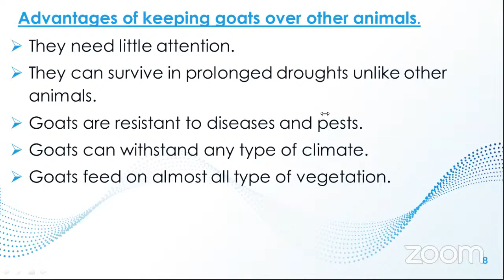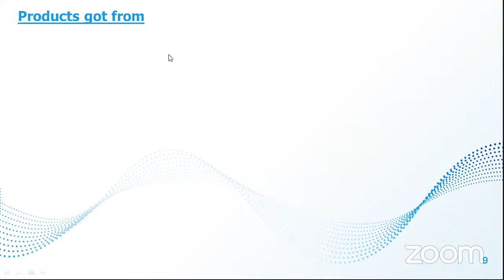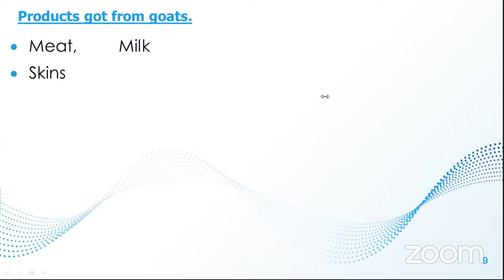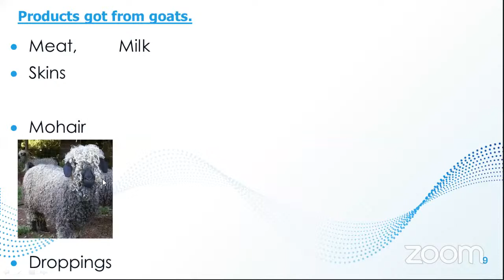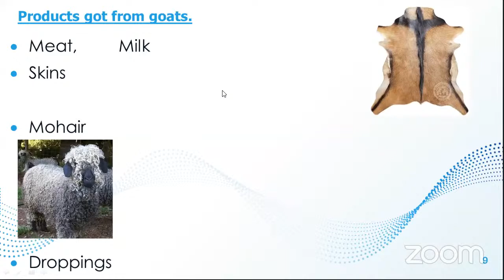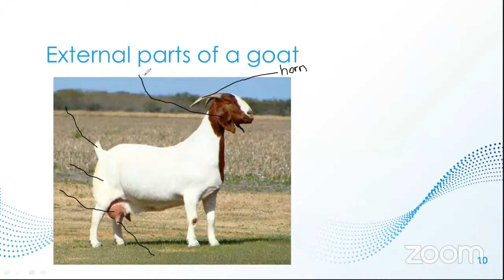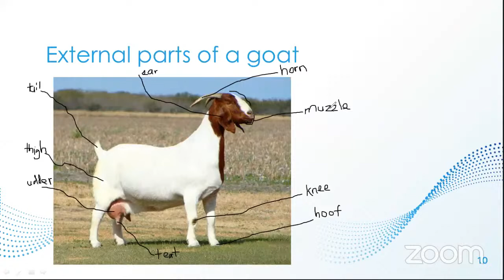P5 Science Online Lesson On keeping Goats By Akenya Tonny [Segment 2)